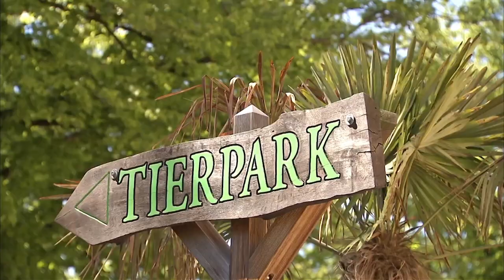Walrossjunge Thor ist ein Musterschüler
Am 15. Juni feiert Wallrossjunge Thor seinen zweiten Geburtstag. In dieser Zeit hat er sein Geburtsgewicht von 50 auf 360 Kilo vervielfacht und auch Vieles dazugelernt. Beim Medicaltraining entpuppte sich das Schwergewicht als Musterschüler. Aber das ist nicht alles, was er bisher gelernt hat.